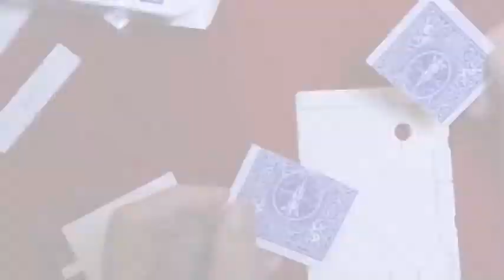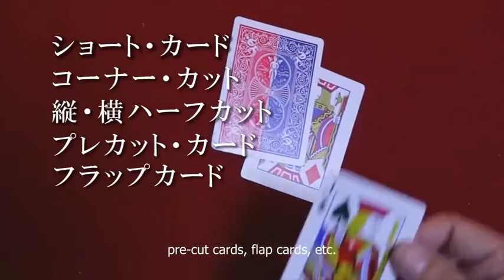Saturn Magic -Wonder Cutter by King of Magic - Trick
to purchase this item or view our fantastic range of other magic products